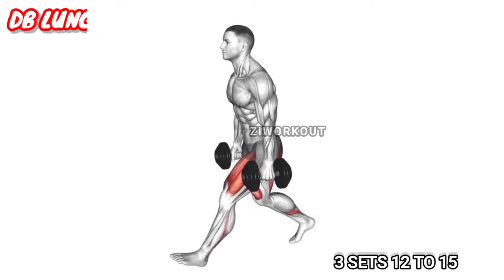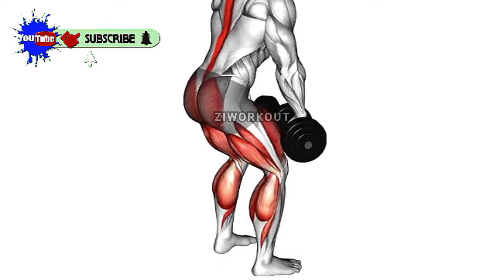Legs Workout With Dumbbells | Glute Workout | Leg Exercises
5 Leg Exercises in This Video!

Your Quarries!

Leg Workout With Dumbbells
Dumbbell Leg Workout
Leg Workout
Dumbbell Workout
Home Leg Workout With Dumbbells
Leg Workout At Home
Workout
Lower Body Workout
Home Leg Workout
Home Workout
Leg Day Workout
Dumbbell Leg Workout At Home
Quad Workout
At Home Leg Workout
Dumbbell Workout At Home
Legs Workout With Dumbbells
Glute Workout
Lower Body Workout With Dumbbells
Dumbbell Only Workout
Hamstring Workout
Leg Workout With Weights
Thigh Workout